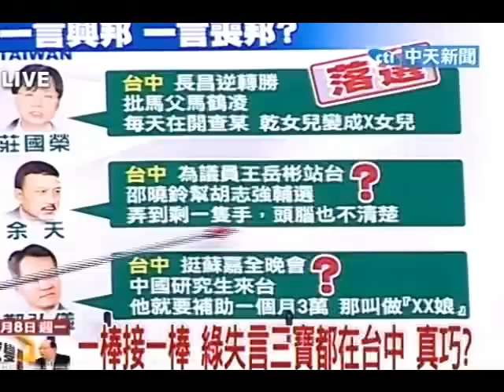台灣大論談20101109》一棒接一棒 綠失言三寶都在台中 真巧？(5)